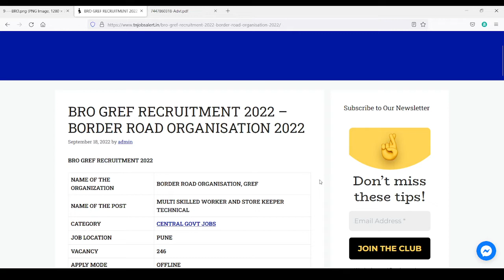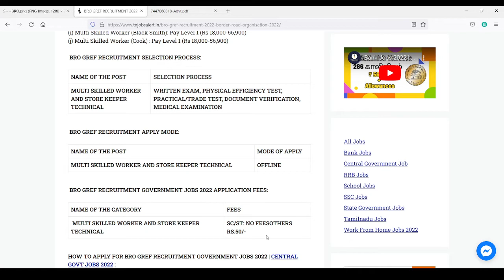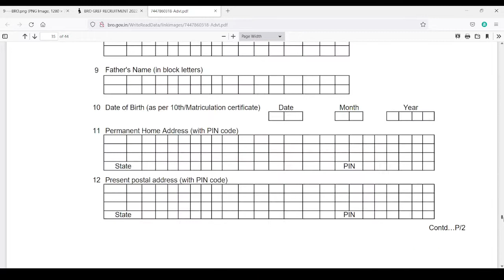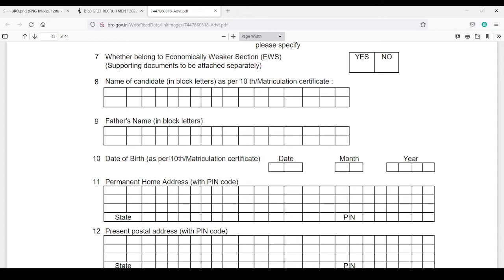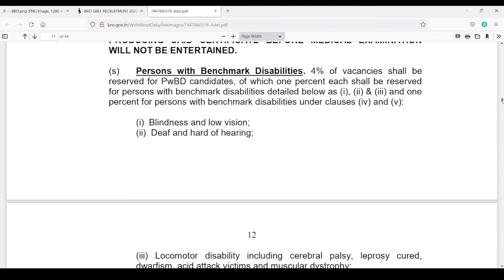போக்குவரத்து துறை வேலை வாய்ப்பு | BRO GREF RECRUITMENT 2022 | TNJobsAlert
BRO GREF RECRUITMENT 2022 – BORDER ROAD ORGANISATION 2022

Tamilnadu Govt Jobs 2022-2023 | Tamilnadu Govt Jobs 2022 | TNPSC Recruitment 2022 | TNSTC Aavin TNEB TNHB Recruitment 2022 | TNPSC Jobs 2022 | TNPSC Jobs 2019 | Govt Jobs in Tamilnadu 2022 | Direct Interview Govt Jobs in Tamilnadu 2022